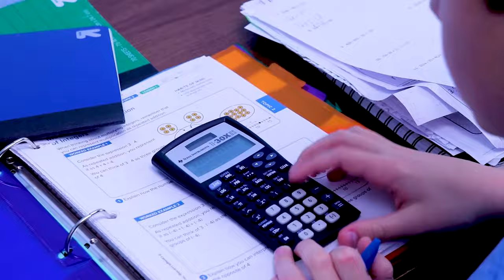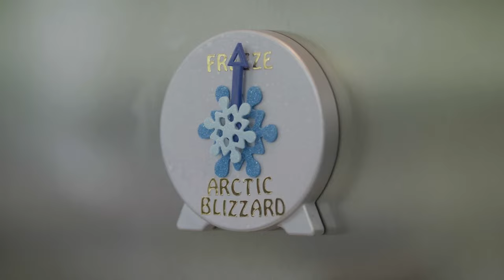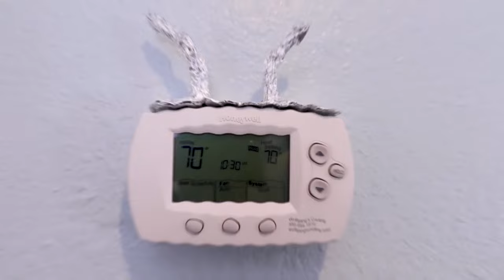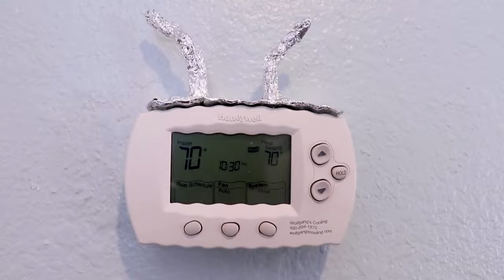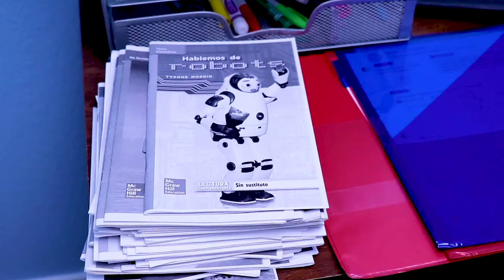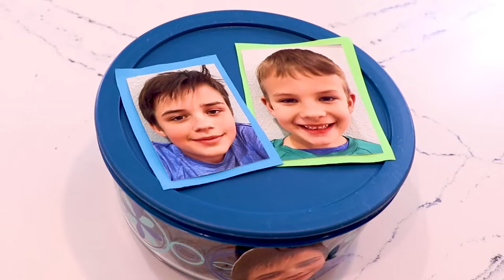PJ Masks get turned into Babies! | LIVE 24/7 🔴 | Kids Cartoon | Video for Kids